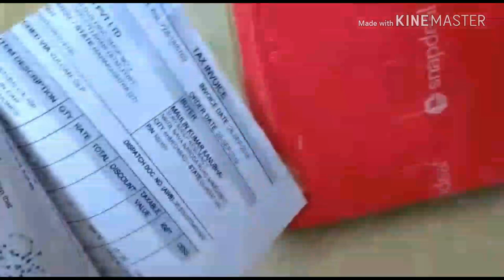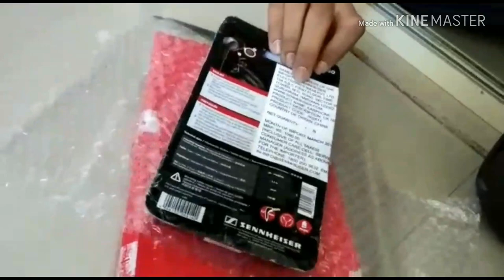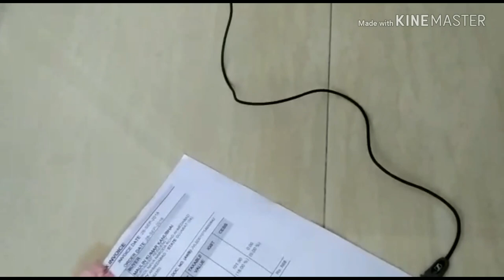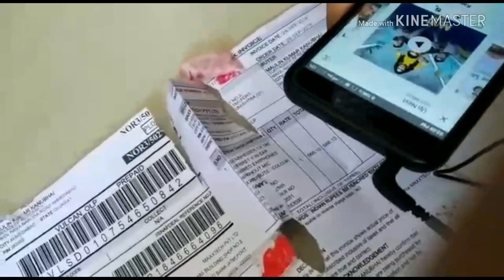Unboxing earphone form sennheiser under 700 rs ,online shopping Snapdeal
Unboxing earphones  , earphone,for online,how to open online boxing